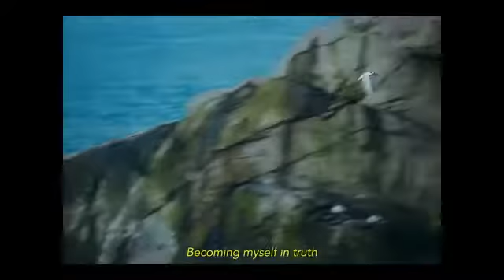Men I Trust I hope to be around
Lyrics on description

Shot & directed by Men I Trust

I hope to be around
The day we grasp in truth
The nature of mind
Befriending time, in truth

In a midway I stand where many stood
Only to come home again
Walking through these streets I know too well
But my thoughts stray away

I dream of my future
Remote from time bounds
Becoming myself
Without any end

Becoming myself
In truth

I wonder at this light
Enclosed in our soul, in truth
And bid our clay remain,
Soft as it is, in truth

Becoming myself
Without any end

Becoming myself
In truth

Becoming myself
Without any end

Becoming myself
In truth